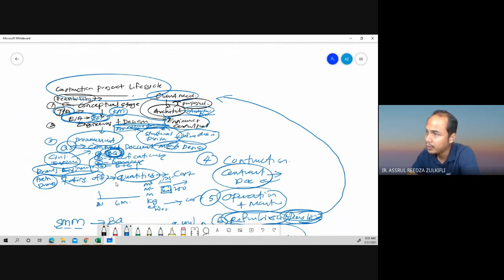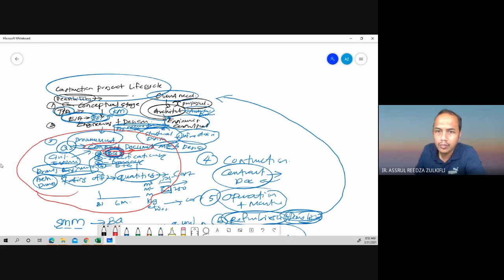ECM442-Construction project Lifecycle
Overview of construction project lifecycle